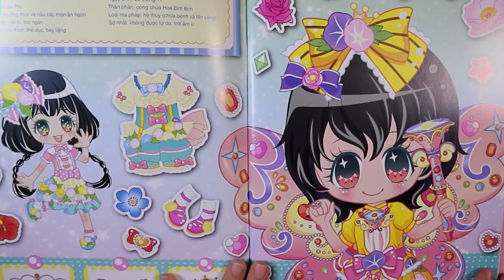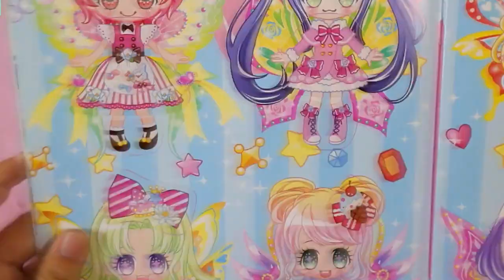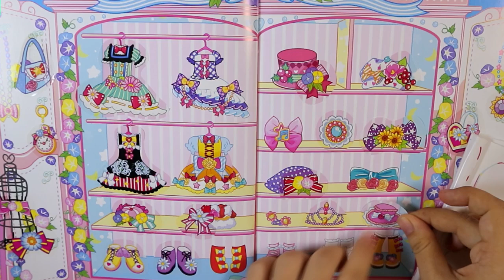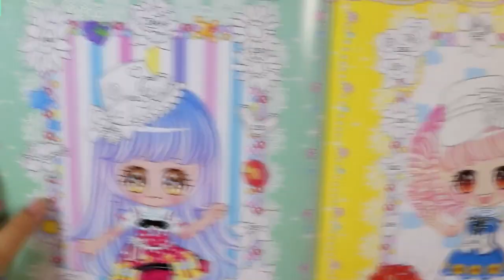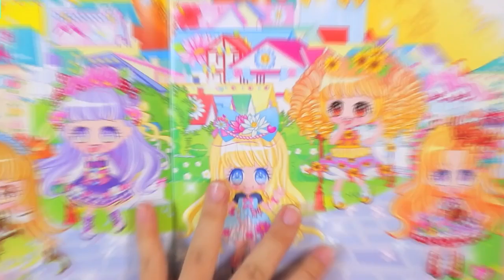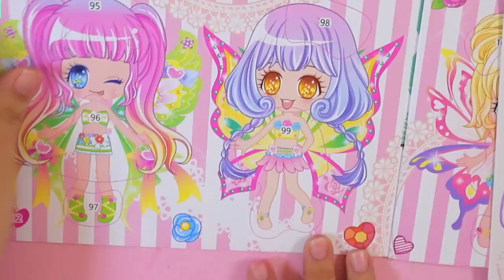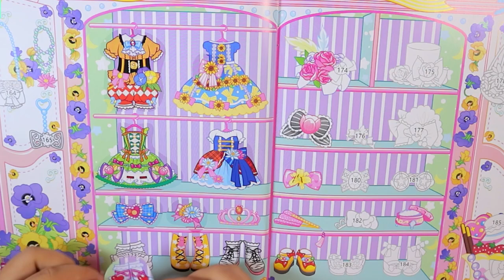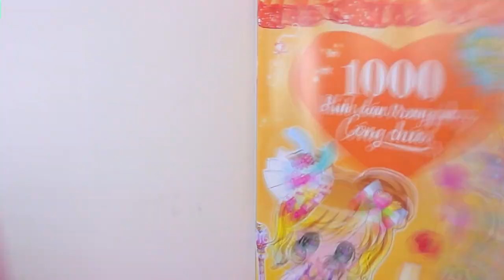Decorate with Sticker Book princess amazingdolls❤️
Hello!